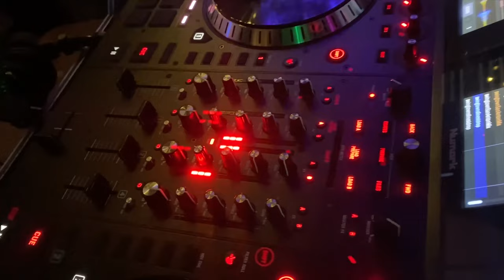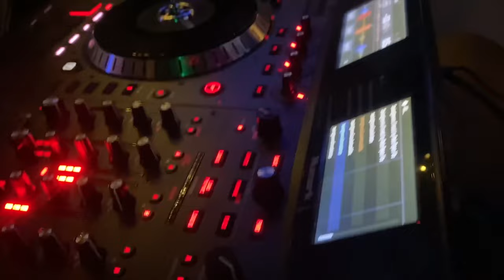Rando Swingtown Vlog ep. 1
Shout out to all the artists Swingtown has shared a stage or film set with. May we continue to prosper and raise the frequency. Peace and love fam.